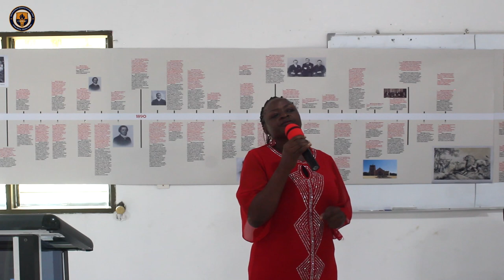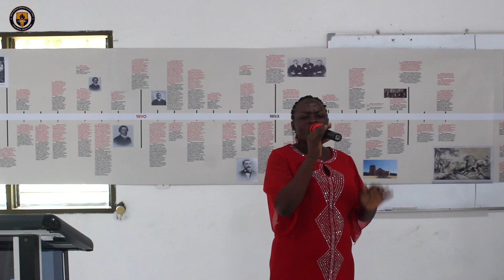LES MOTS ET LE CHANT DE L'EPOUSE DU Pasteur DAVID MACQUEL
Contactez nous sur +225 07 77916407 WhatApps.